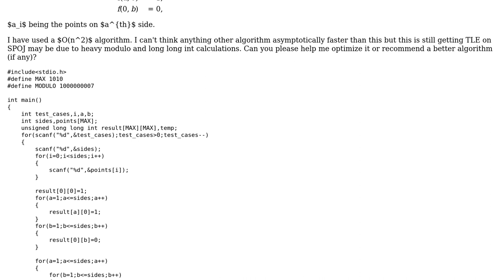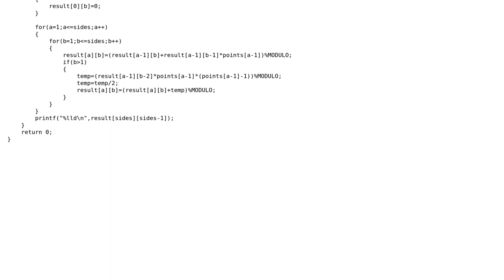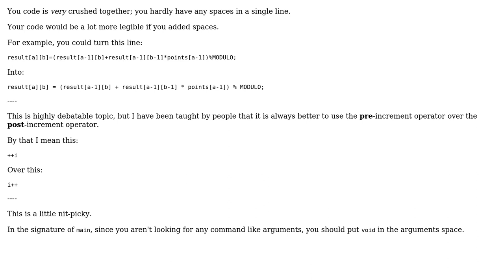NGON (many polygons) on SPOJ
With thanks & praise to God, and with thanks to the many people who have made this project possible! | Content (except music & images) licensed under CC BY-SA | Music | Images & others | With thanks to user SirPython user Naman user 200_success and the Stack Exchange Network Trademarks are property of their respective owners. You are responsible for your own actions.